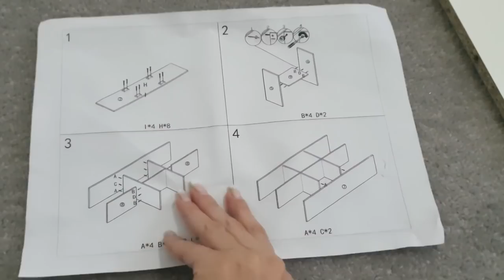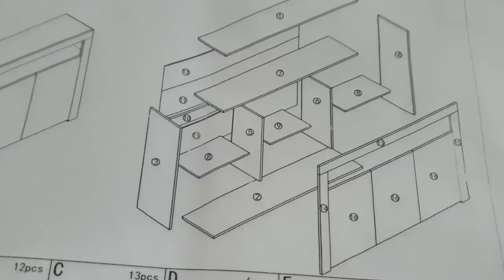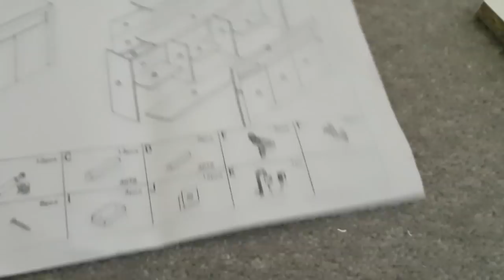💥Coraz bardziej mi się podoba🤗Ale się targowała🤦‍♀️House tour🏠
link do Komody:

ADRES do korespondencji oraz wspolprac:

Agnieszka Ciszewska
54 Croft street
TD1 3BP  Galashiels
Scotland